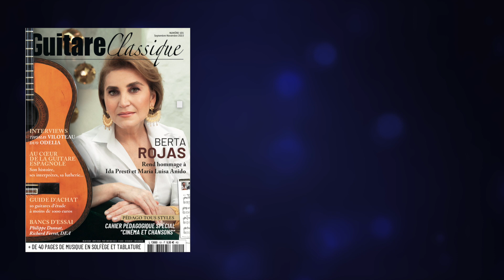Adagio K. 622 – Wolfgang Amadeus Mozart | par Cassie Martin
Extrait de Guitare Classique 101 - Septembre 2022
Retrouvez la partition complète dans le magazine
Enregistrement réalisé avec deux micros Sennheiser e 914 (guitare) et un MKE 600 (voix) :